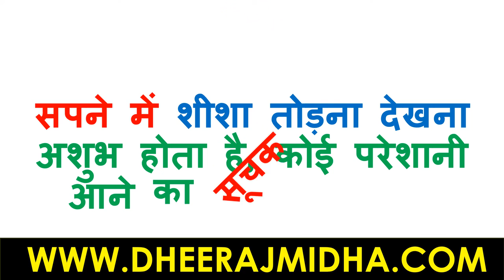सपने में शीशा तोड़ना | sapne me shisha todna | sapne me shisha todna dekhna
सपने में शीशा देखना | sapne me shisha dekhne ka matlab | sapne me shisha dekhna
sapne me shisha me chehra dekhna
sapne me shisha me muh dekhna